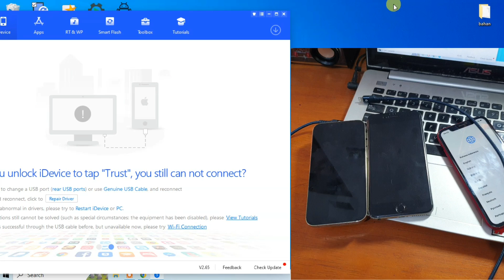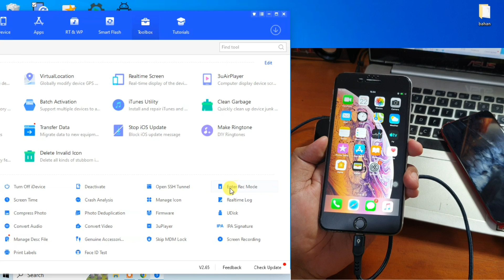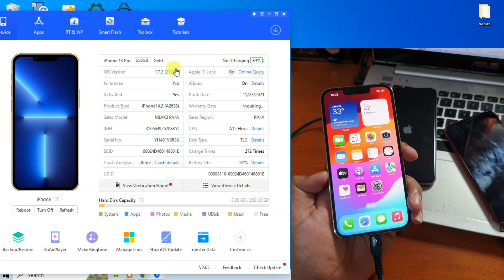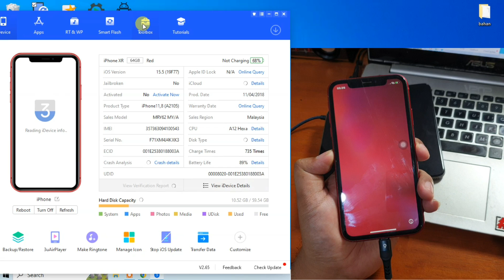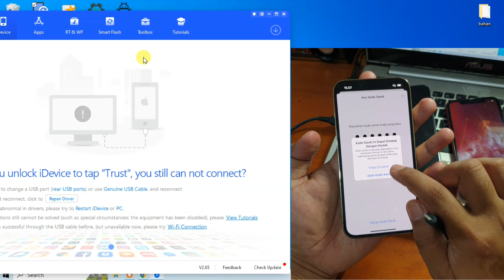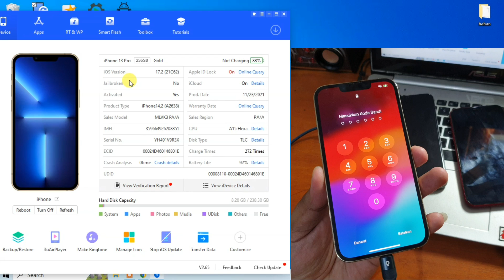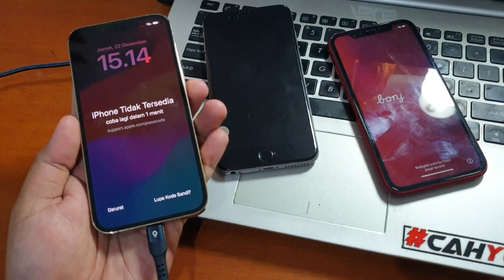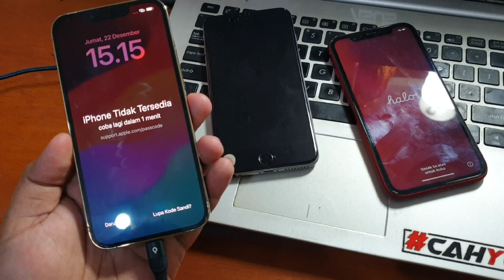Cara masuk Recovery Mode iPhone tanpa Tombol Power, Home, dan Volume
Cara Masuk Recovery mode pada iPhone tanpa menggunakan tombol power, tombol home,  dan tombol volume.